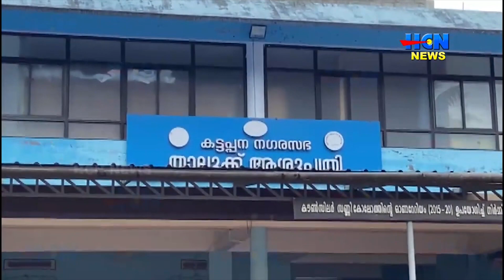സമ്മിശ്ര കാലാവസ്ഥയില്‍ ഇടുക്കിയിലെ പനി ബാധിതരുടെ എണ്ണത്തില്‍ വര്‍ധന.